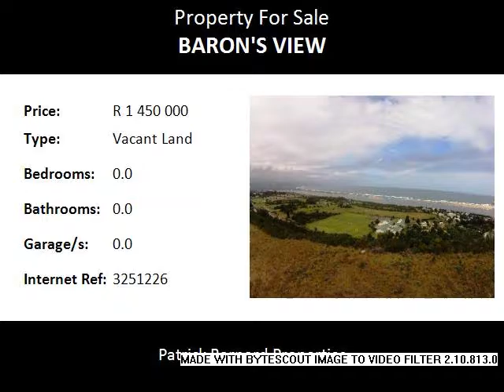Vacant Land For Sale in Baron's View, Plettenberg Bay, South Africa for ZAR R 1 450 000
Bedrooms:
Bathrooms: 0.0
Garages: 0.0
Price: R 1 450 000

Property Description:

BARON'S VIEW - The Best Kept Secret in Plettenberg Bay. Vacant stands for sale NOW!

Baron's View Security Estate and Village is situated in Plettenberg Bay along the Garden Route in the Western Cape of South Africa. There are 96 erven in total of which a number have been sole and some houses have been built. Some of the very best front view stands are still available. These stands vary between 929sqm and 1034sqm. They offer a fantastic view of the Tsitsikamma mountain range, the Bay, lagoon, river mouth, ocean and one of the top 50 golf course developments. It is only 5 minutes away from a primary school, Plettenberg Bay's biggest shopping centre and Goose Valley Golf Course.

Baron's View Security Estate consists of 66 Exclusive stands set on over 12 hectares on the Northern side of Plettenberg Bay. Secure Estate with 24hrs manned access. No building timeline. Electric fence. Infra red cameras.

The property is superbly positioned and has easy access to all the attractions of the Garden Route. The local Plett Airport offers flights to and from both Johannesburg and Cape Town.
Baron's View Estate - consists of 66 stands. Sizes vary from 753sqm and priced from only R490 000!!
Baron's View Village - consists of 30 stands. Sizes vary from 435sqm and priced from only R290 000!!!